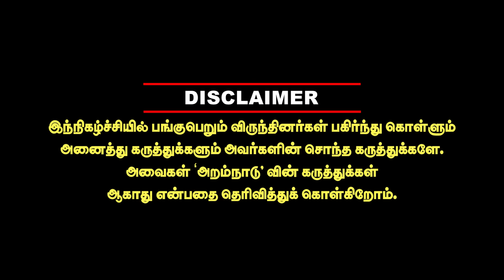நாமம் போட்ட தாதா ட்ராபிக் ராமசாமி ஒரு ப்ராடு! அரசியல் கட்சிகளின் கூலியாள் Traffic Ramaswamy Umapathy